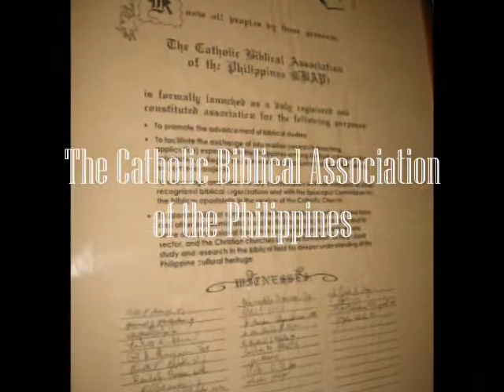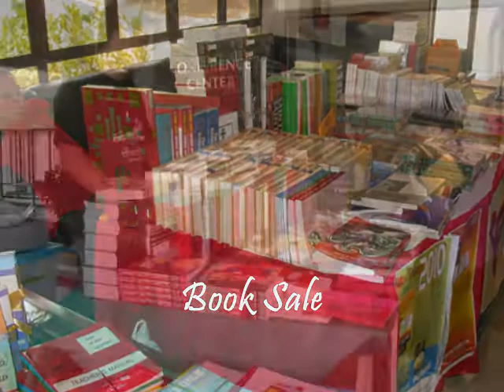2009 CBAP Convention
The 2009 Catholic Biblical Association of the Philippines (CBAP) Convention was held at the Phinma Training Center in Tagaytay City last July 17-19. Dr. James H. Charlesworth of Princeton Theological Seminary delivered two major papers, one on "Did the Serpent Deceive Eve?" and the other on "Qumran and the Origins of Christianity. Miriam Alejandrino, OSB, gave the other major paper on "The Disciples' Journey of Faith in the Johannine Perspective. The workshops were conducted by Michael Lapid (Early Christian Thought on Philippians 2:6-11), Noli Mendoza (Jeremiahs Vision of a Suffering Earth), and Freddie Billanes (The Penitent Criminal in Luke 23:39-43). CBAP is celebrating its tenth anniversary this year.